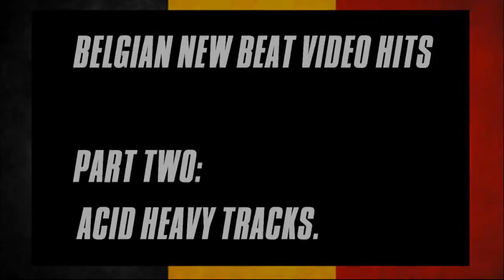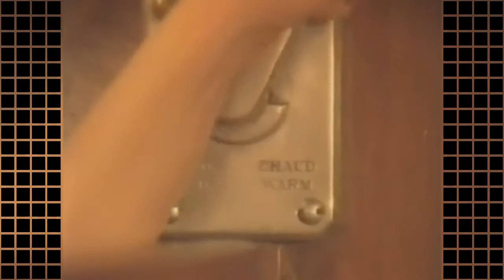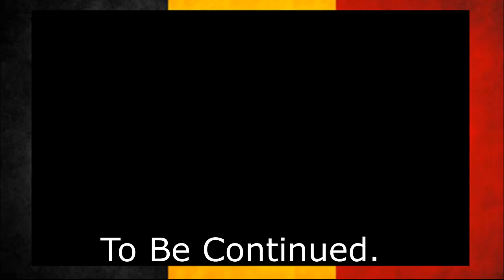Belgian New Beat Video Hits - Part Two: Acid Heavy Tracks (Miss Nicky Trax, Tribe 22, Boy Toy, etc.)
Part two: Acid Heavy Tracks.

00:08 - Miss Nicky Trax - Hooked on You [1989]
03:54 - Tribe 22 - Aciiiiiied New Beat [1988]
07:42 - Major Problem - Acid Queen [1988]
12:06 - Rythym Device - Acid Rock [1989]
15:44 - Miss Nicky trax - Acid in the House [1988]
19:15  - The Beat Club - Acid Train [1989]
23:09 - Boy Toy -Touch my Body [1989]

The Italo disco, EBM and wave revival that has gripped dance floors in recent years has been accompanied by a resurgence in the reevaluation of another parallel genre: Belgian new beat. The ’80s style was developed in clubs like the legendary Boccaccio, and it’s known for fusing elements of techno, industrial and acid, and was pioneered by artists like A Split Second, The Lords of Acid and Tragic Error.